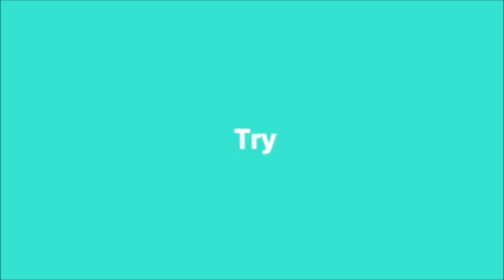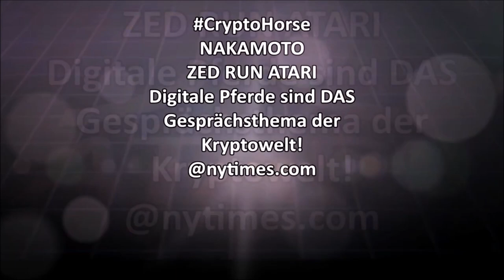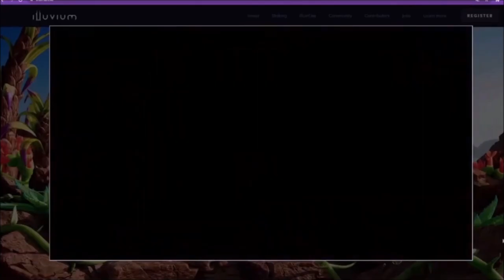Neues aus Decentraland trailer ZED RUN ATARI Willkommen in Decentraland September 2021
Willkommen in Decentraland game play
Coinbase meine Crypto Wallet
ZED RUN und Decentraland Bärenstark FAN Musik Techno Flow Blockchain VHS Metaservices Deutsch 01
Der TESLA BOT Elon Musk hat die Herstellung des Prototyps Optimus für das kommende Jahr angekündigt.
Minimal Techno Flow
Playlist • YouTube Music • 2021
85 Titel • 9 Stunden, 8 Minuten
Amazon Music Unlimited über 75 Millionen Songs unbegrenzt hören
Wer ist Satoshi Nakamoto?
Wie ist deine Meinung? Schreib gerne einen Kommentar unten in der Beschreibung bin gespannt und freue mich über jeden Kommentar sehr.
Die neusten Tropfen auf makersplace
ELECTRO'LALA
Zusammengestellt von: Amazon-Musikredaktion
Leckerbissen der Kryptomusik zum Codieren, Programmieren, Studieren - Hack-Zeit! Chillstep-Radio.
Was gibt's Neues diese Woche? Cover: Provinz, MAJAN, Jeremias.
Zusammengestellt von: Amazon-Musikredaktion. Wöchentlich aktualisiert.
Die entspannte Seite von House. Cover: Graham Candy, DeepEnd.